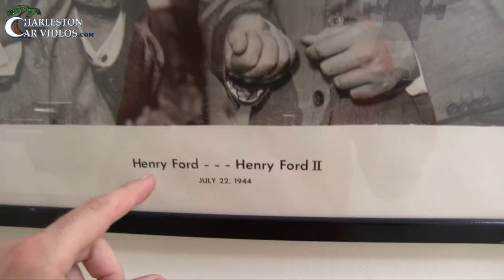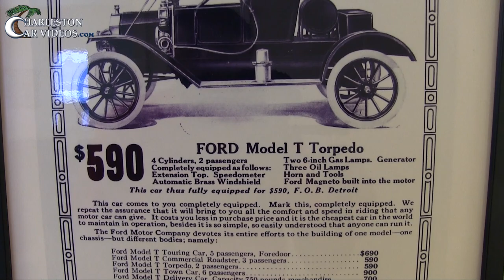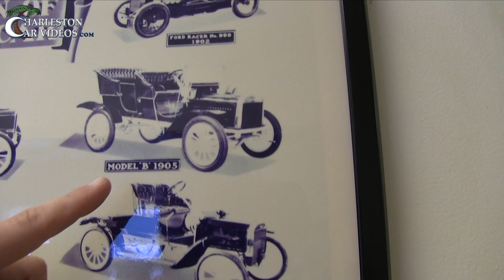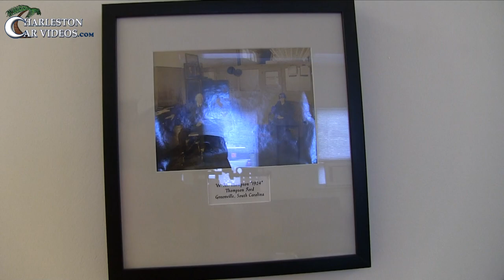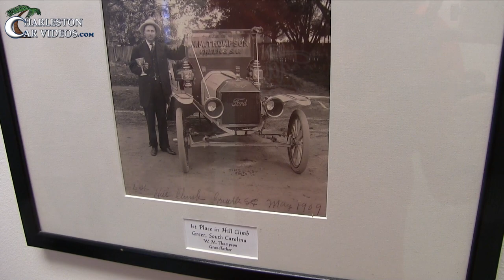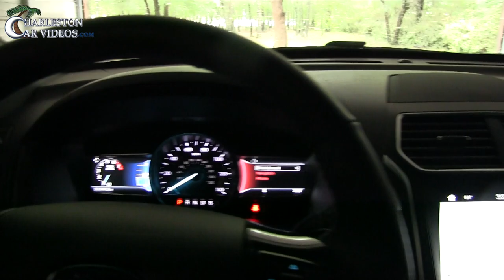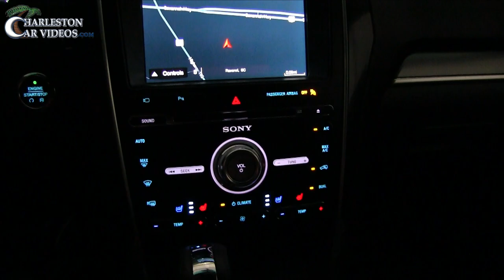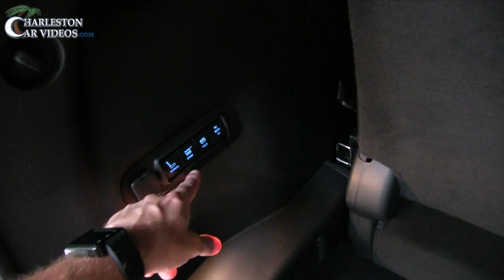Lighting Review / Vlog - Featuring: New 2017 Ford Explorer Sport | Bonus History of Ford in SC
Here's my film from Wednesday June 21st. On my journey in the rain I'll be driving to the country to film the new 2017 Ford Explorer. Before checking out the SUV I'll be stopping inside the store to show you the History of Ford in South Carolina.